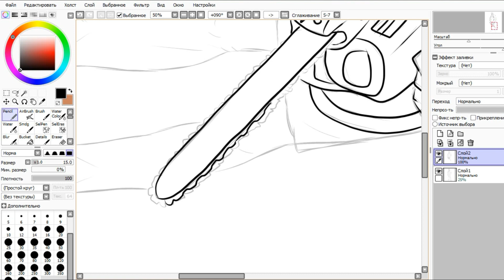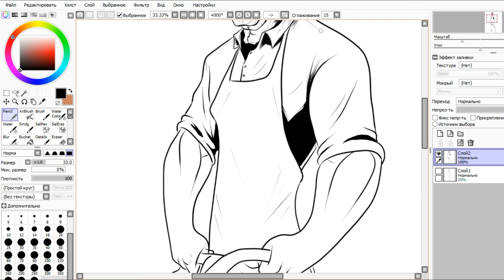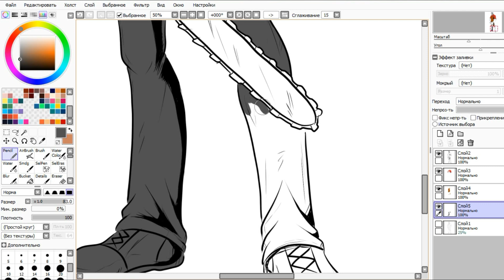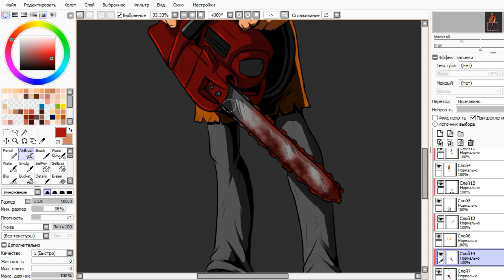Speedpaint - Кожаное лицо/Leatherface ( Paint tool sai )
Использовались программы:

- Bandicam
- Wondershare Filmora